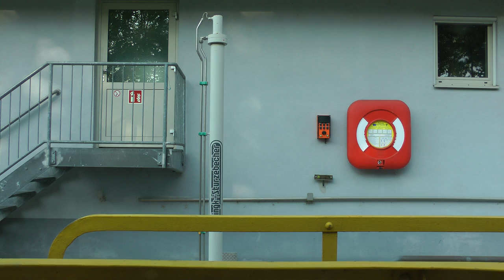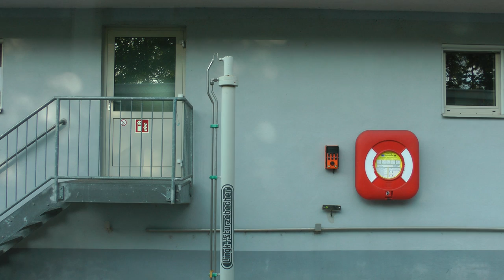cruising the Main River east on Viking Idi from Collenberg to Bamberg (4 of 14)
This is part 4 of 14 showing our cruise on Viking Idi on the northern bank of the Main River as we head east from Collenberg to Bamberg and the Rhine-Main-Danube Canal. I believe this part is entirely in a lock which I subsequently discovered are more numerous on the Main than I ever could have imagined.